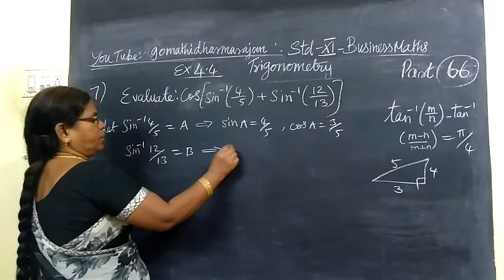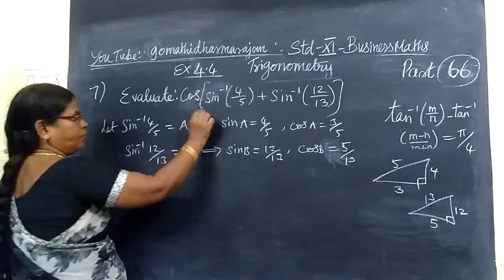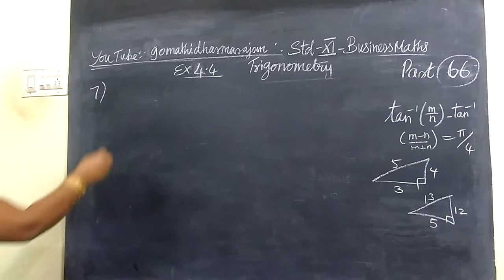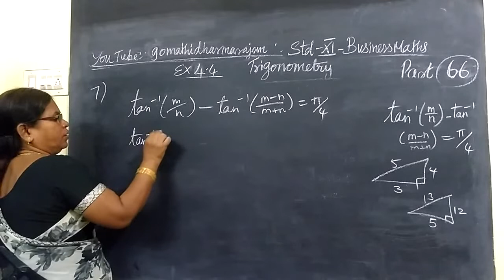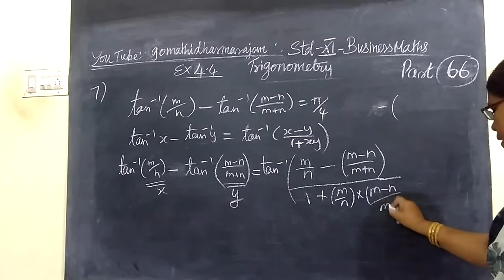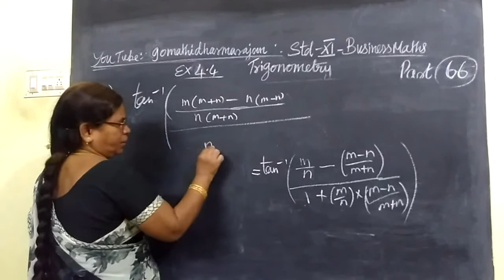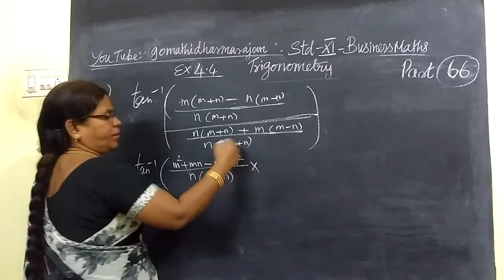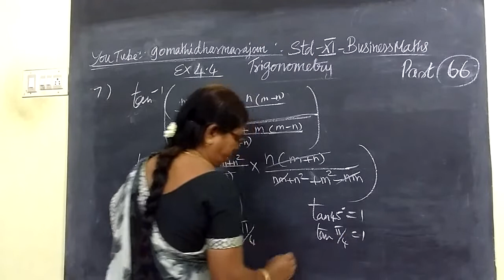11th B-Maths [Part-66] Ex 4.4-7,8 Trigonometry Gomathi dharmarajan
11th B-Maths [Part-66] Ex 4.4-7,8 Trigonometry Gomathi dharmarajan